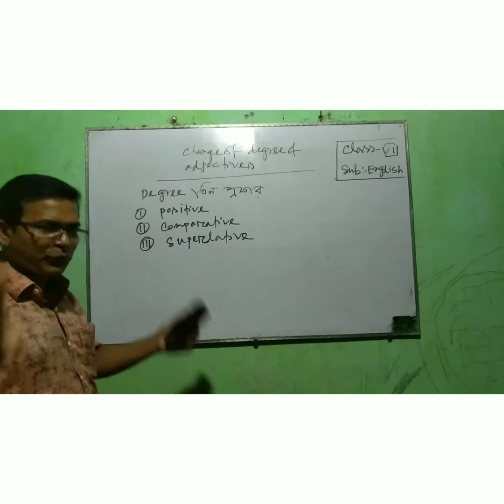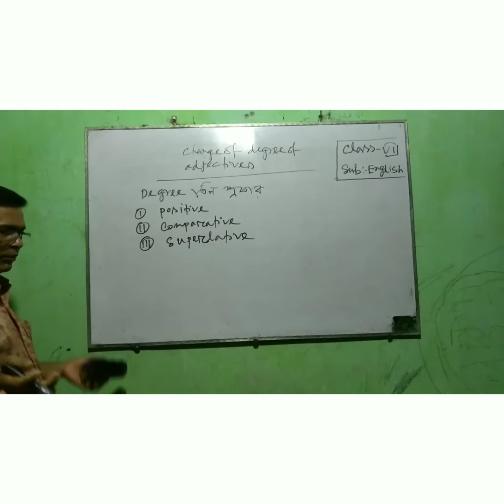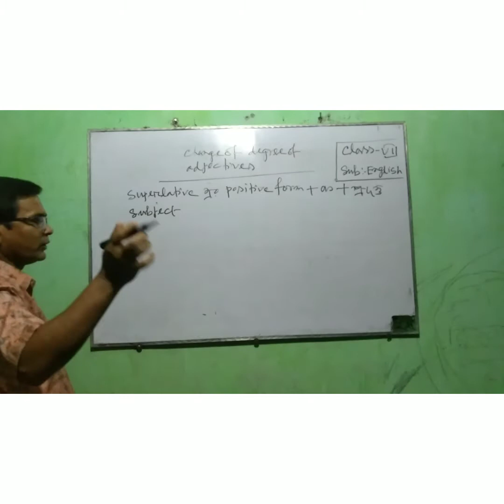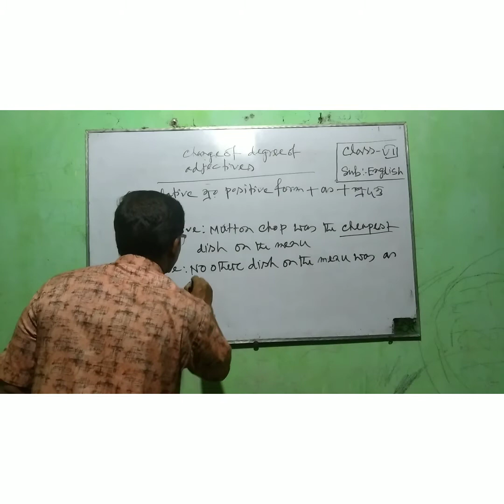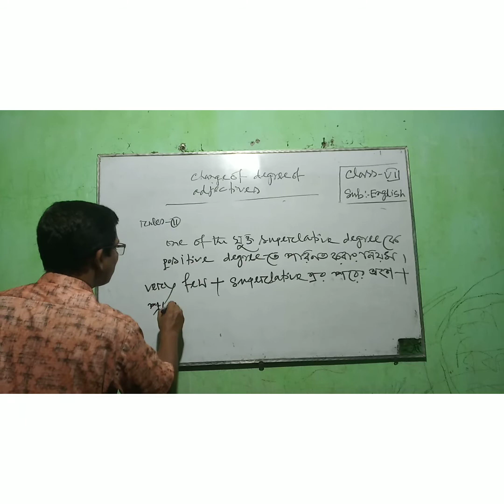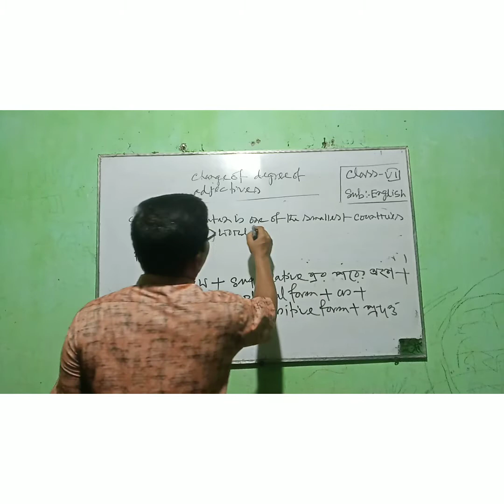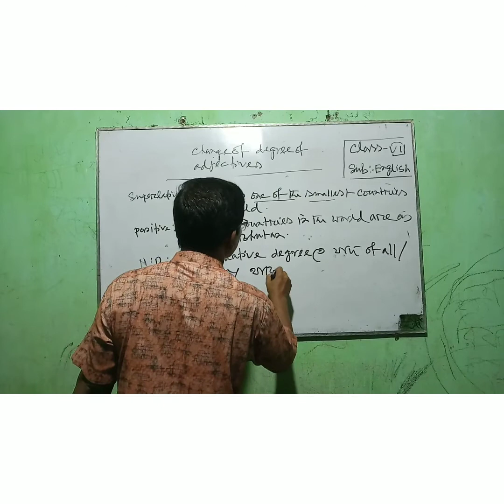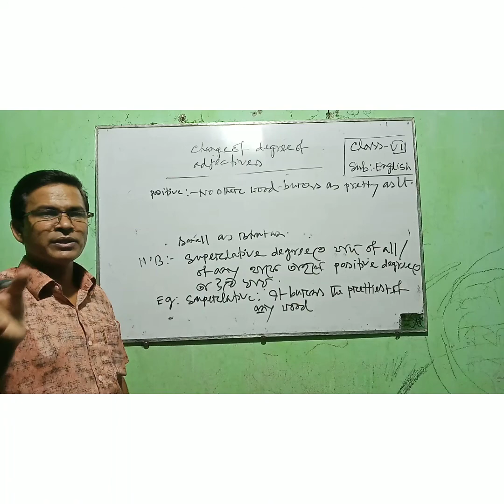Change of degree (সপ্তম শ্রেণী)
MD:Babul Hossain